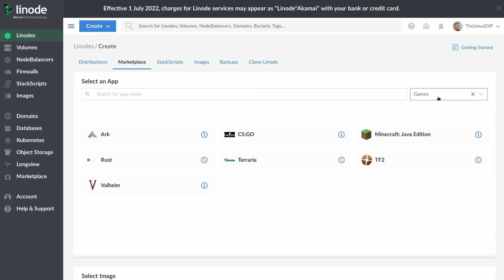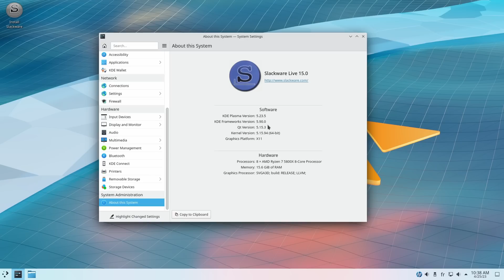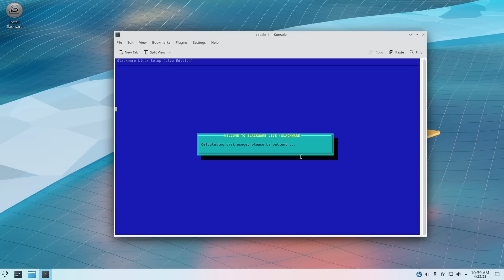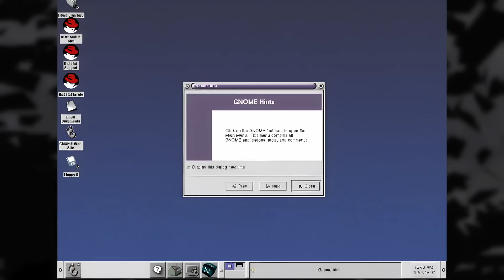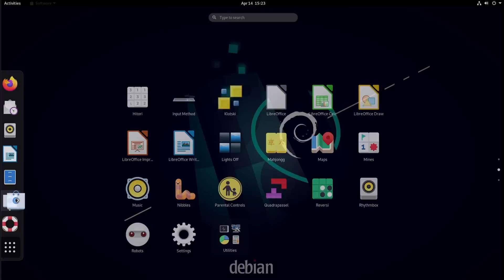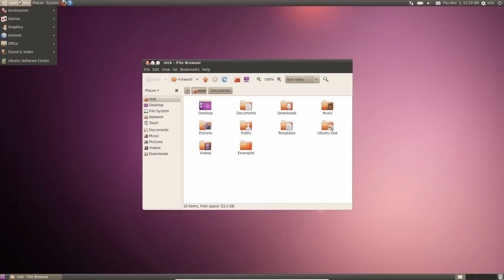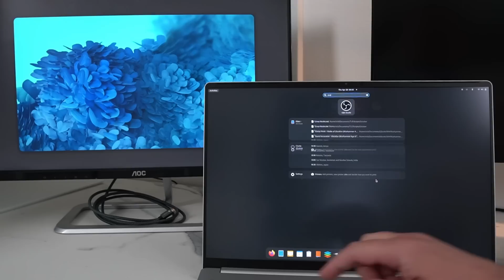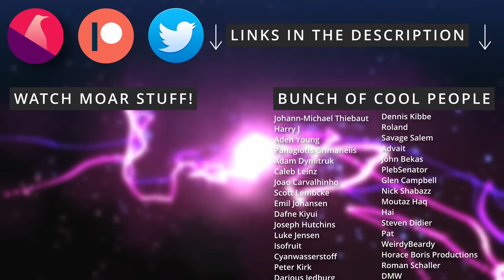9 Projects that CHANGED the Linux world!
00:00 Intro
00:39 Sponsor: 100$ free credit for your Linux or Gaming servers
01:31 The GNU Project: the actual OS
03:31 Slackware: paving the way
05:02 Yggdrasil: The First Live CD
05:54 X11: yay, graphics!
07:02 Red hat & SUSE: commercial open source
08:54 Debian: the embodiment of FOSS
10:09 Ubuntu: making Linux usable by everyone
11:51 Wine: making Linux gaming possible
13:49 Sponsor: Get a PC made to run Linux, from Tuxedo
14:38 Support the channel

The GNU project was started by Richard Stallman all the way back in 1985, with the main goal of promoting free software, and providing an alternative to proprietary software, that was spreading like wildfire. While GNU was on point for the operating system related tools, they definitely did not manage to make a good kernel. GNU needed a kernel, Linux needed some tools to use that kernel, so it was a match made in heaven.

Slackware isn't the very first Linux distribution that was created, that honor goes to an unnamed one, distributed on 2 floppies by HJ Lu. But Slackware is the distro that put Linux on the radar for people who were tired of Unix.

Slackware was the first credible alternative to using one of the Unixes on a server, and people noticed. It was stable, reliable, and it followed the Unix principles closely.

Ok, now, something you might not know about: Yggdrasil Linux. It was another Linux distro, with its first alpha version released at the very end of 1992, and what makes it special, is the fact that it was the first to bring a Live CD to Linux.

We also have to talk about X.org. This thing is what powered the graphical part of Linux, the visual elements you can interact with, for most of its existence, and it's still used by millions today, even though Wayland is absolutely usable these days.

Without XFree86 or X.org as it became to be known, Linux as we know it would probably not exist.

Now, we also have Red hat, and SUSE: they were the first commercial Linux distributions that proved that yes, you could combine open source and making money, and yes, Linux could be a successful product.

On the other side of the fence is Debian, an old distribution dating from 1993 and that of course still exists today. And it's NOT a commercial entity, even today, all while being a big name in the Linux world.

Debian's contribution to Linux is the living embodiement of the principles of open source, free software, and the community.

And speaking of Ubuntu, it might not be the paragon of the Linux desktop it once was, but when it was introduced, it was a small revolution. It was a Linux distribution for everyone, not for computer enthusiasts.

Ubuntu showed that Linux COULD be for everyone, when most other distributions never really targeted the general public, or never really focused on the user experience.

Another hugely influential project that made Linux wonderful is Wine. Wine is the compatibility layer that lets you run Windows programs on Linux. Wine is a very important project, because without it, Proton wouldn't exist, gaming on Linux virtually wouldn't exist either, and the Steam Deck would never have been a success, or maybe even worked on.